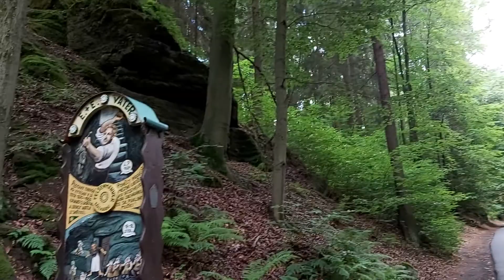Skała Krasnali - Trpasličí skála